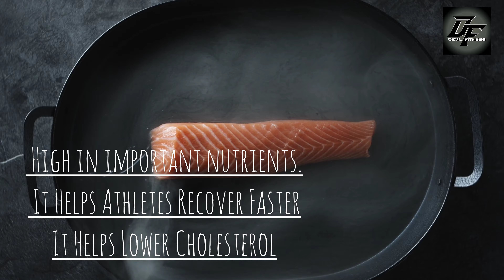pre workout /post workout meal /best pre and post workout meals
Hello Friends,

This is Dharmendra, Welcome to you all to my channel -
DevilFitness.I am a fitness enthusiast from India.On this channel, you can expect quick healthy recipes, workout tips, general health tips, workout videos and more!

Ask me anything related to fitness, diet, supplementation, training, and I will be happy to help.

Also watch :

How to do cable crunches

Day 1 home workout

pushup mistakes

 bodyweight

Beginner Excercise at home

intensity workout
# muscle building